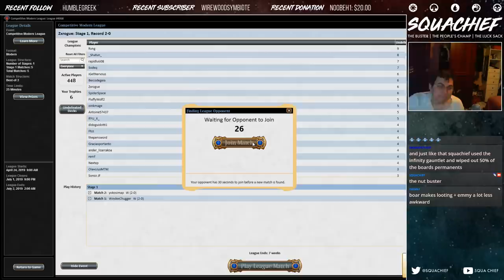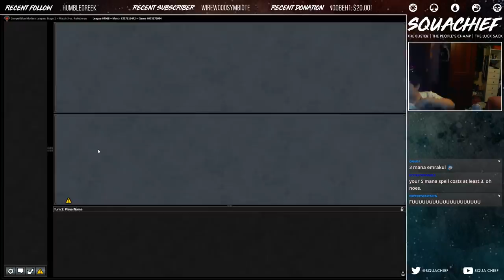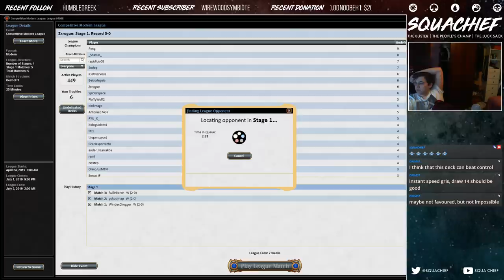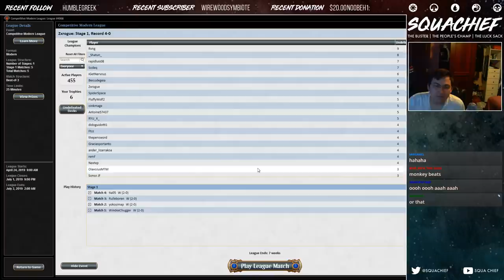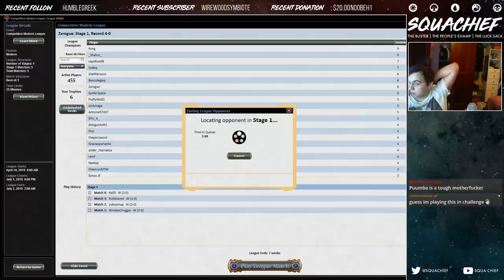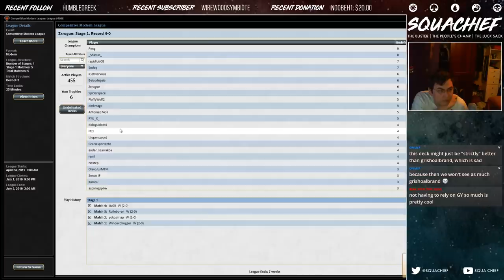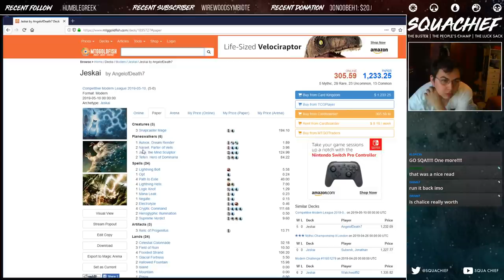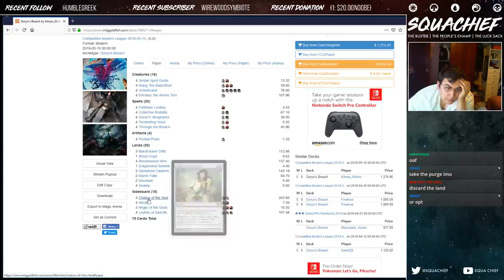PUMBAA'S VENGEANCE! 5-0 TURN 2 KILLS! BREACHING BOAR IS AMAZING!